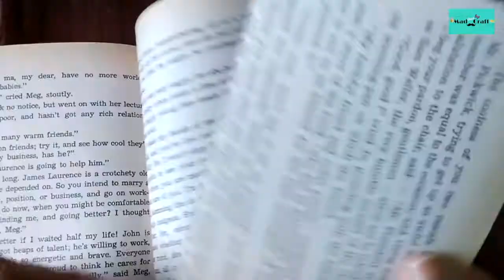How to make Origami Butterfly | Recycled Book Pages | DIY Book Page Craft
This origami butterfly is absolutely beautiful.And the best part you can use old book pages.It's wings spread out nicely and the body comes up a little to give it a more realistic look. Hope you will love it.